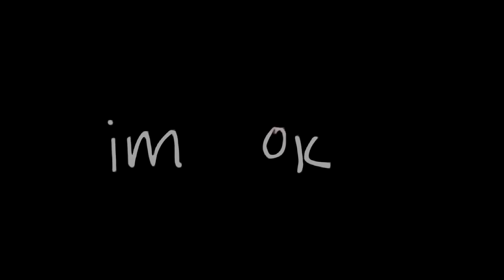jony, hammali & navai - Без тебя я не я (slowed + reverb)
Looking for slowed and reverbed music from your favorite artists? Here on my channel, you'll find a variety of tracks to enjoy.

Show some love to the original artist [jony, hammali & navai] by following them on: